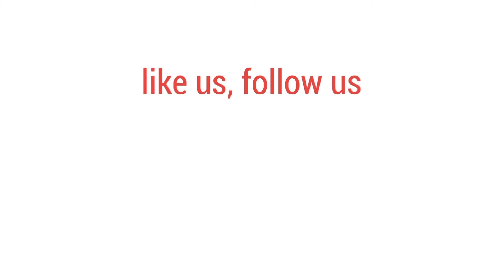পূর্ব জুরাইনে দিনে থাকে না তিতাসের গ্যাস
পূর্ব জুরাইনে দিনের বেলা তিতাসের গ্যাসে চুলা জ্বলে না বললেই চলে, অভিযোগ এলাকাবাসীর।